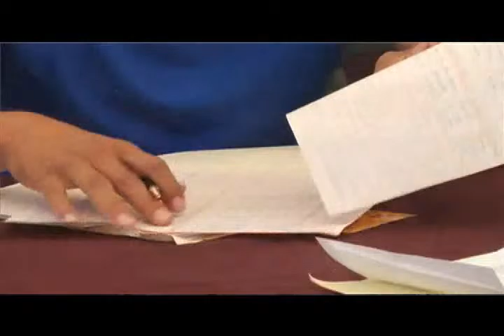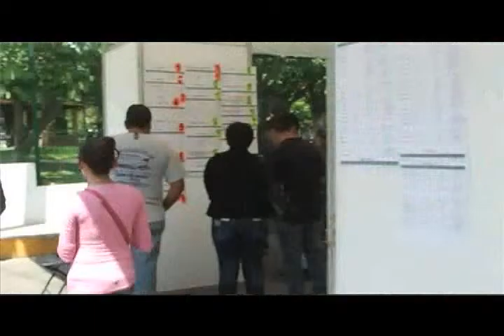Videa Noticias 14 Octubre 2015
-Se realizará plática "Acné: Mitos y Realidades".
-Mañana inicias los trabajos de rehabilitación de la avenida Sóstenes Rocha.
-Regresará el festival "Purépecha-Aramutaro"